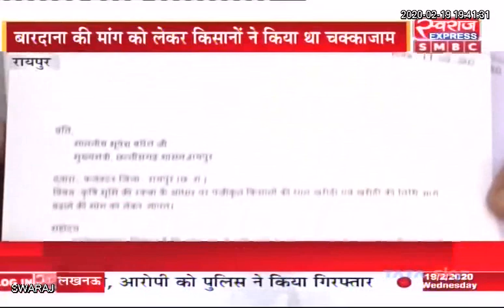RAIPUR NEWS: आम आदमी पार्टी ने किया किसानों पर हुए लाठाचार्ज का विरोध